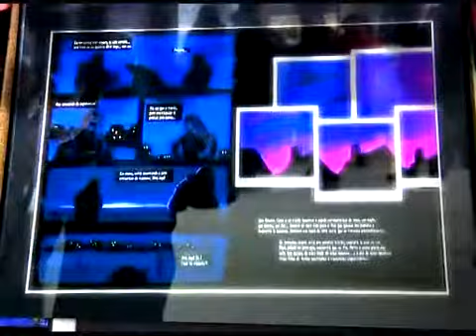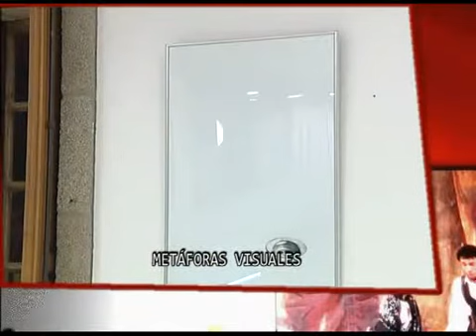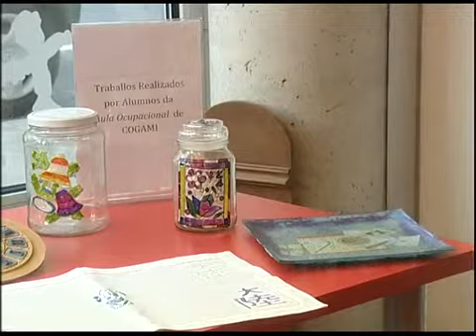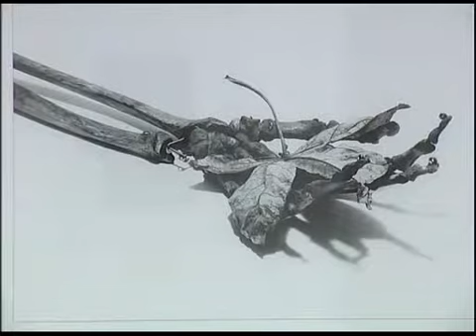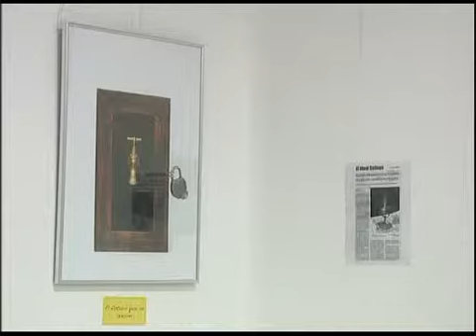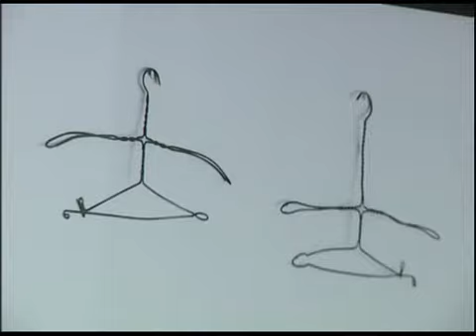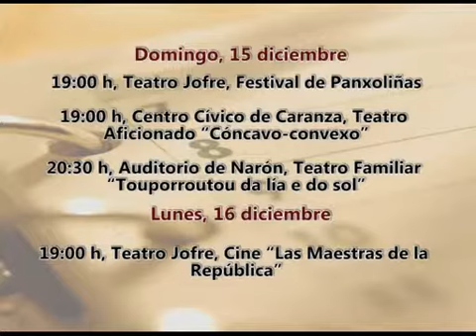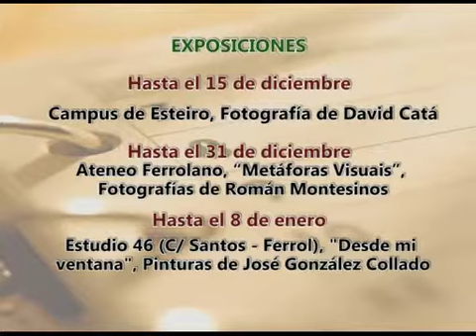CALEIDOSCOPIO 13 12 2013